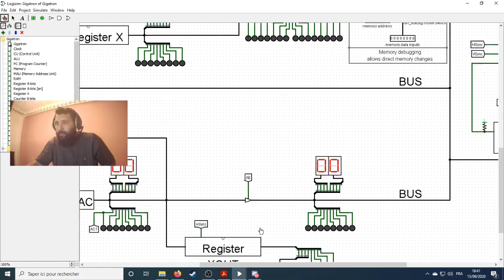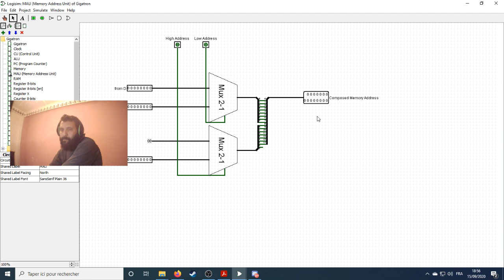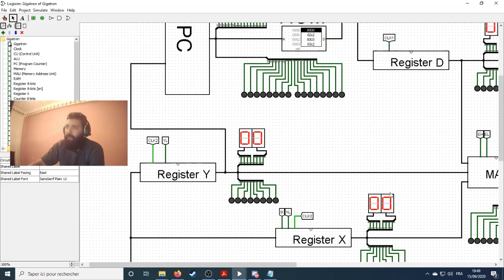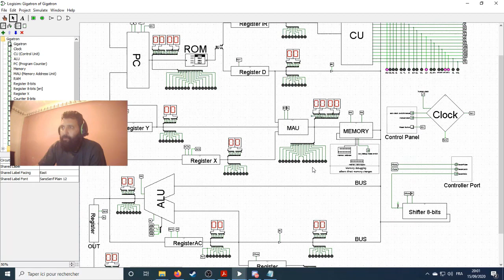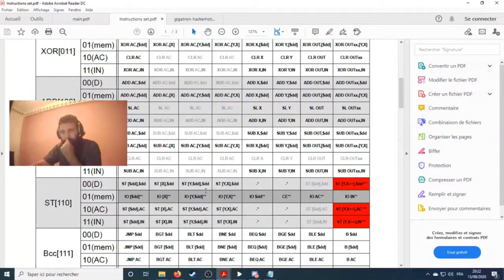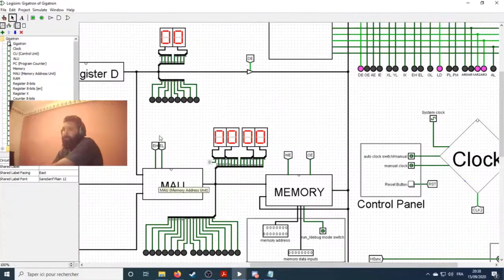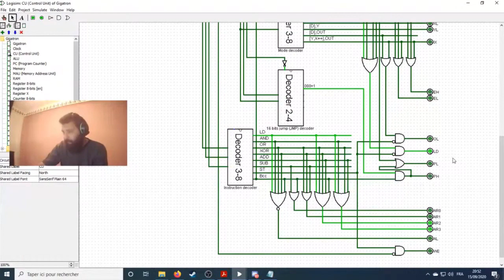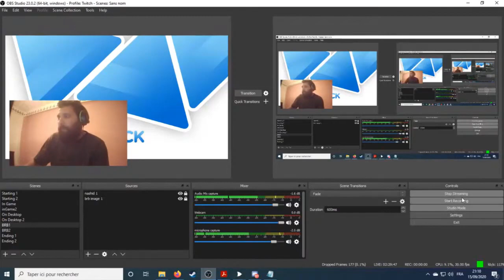Projet Megatron - séance de consultation 15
Le projet Megatron a vu initialement le jour après une étude sur le projet Gigatron, après avoir terminé l’étude sur Gigatron et la réalisation d’une simulation sur Logisim, plusieurs idées de modification, d’adaptation et d’ajout ont fait surface, ce qui a mené à la naissance de Megatron. En résumé Megatron est une miniaturisation de Gigatron, avec moins de portes logiques et un affichage sur écran d’appareils portables, comme les écrans des smartphones et les consoles portables, avec plus de performances.